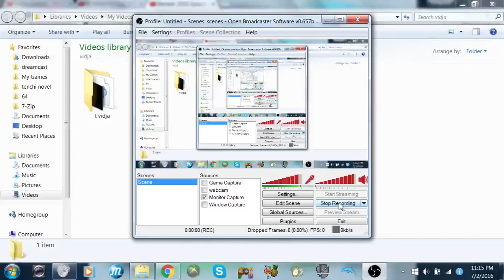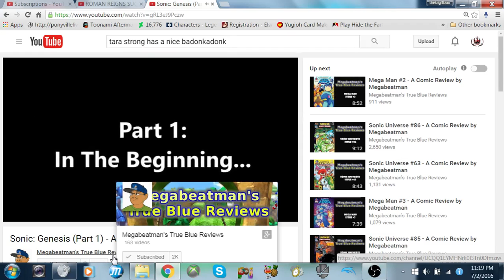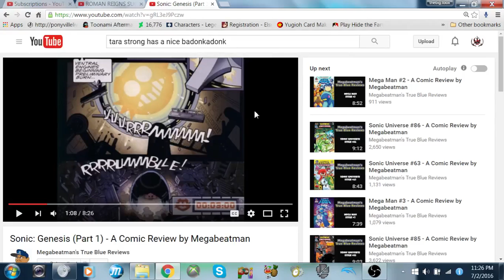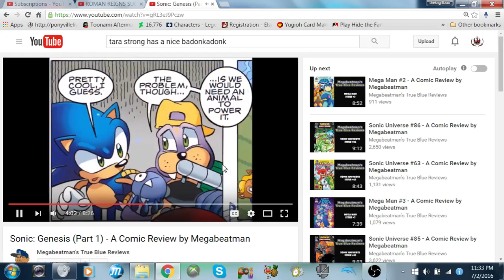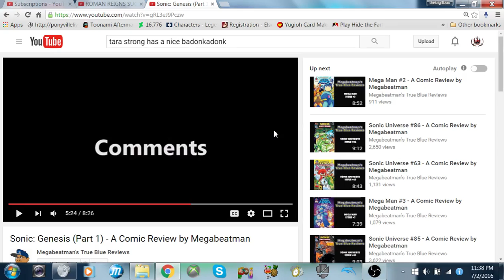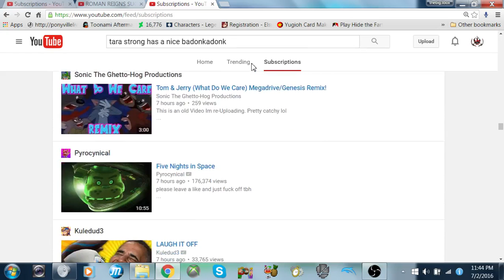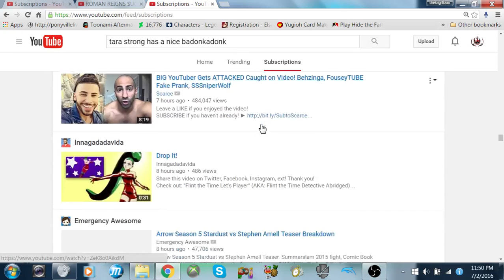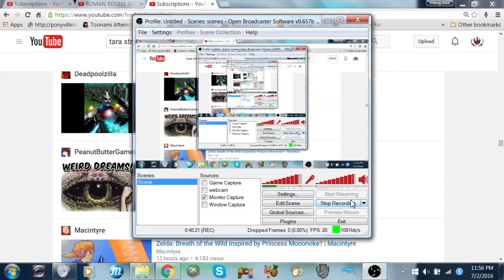sonic stuff with pals